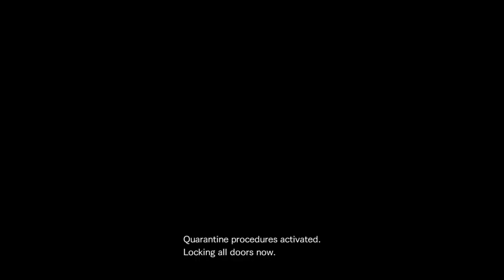RESIDENT EVIL REVELATIONS 2_part 13 Underground Mansion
This game rated M